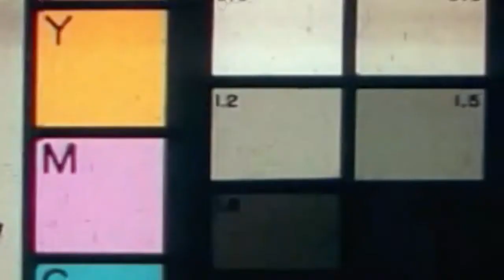AMODING MERCY ENID